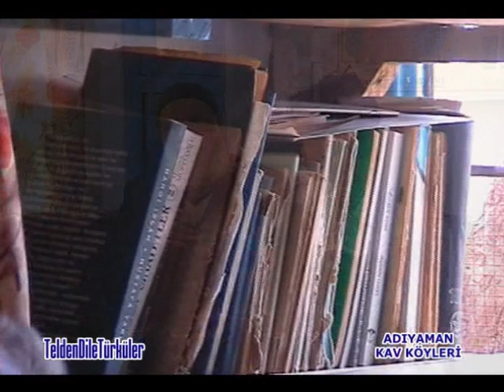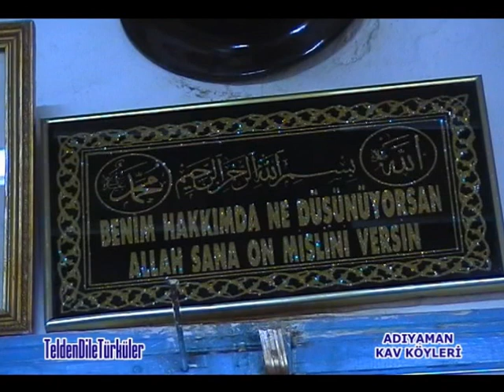Erkan Korkmaz ile Telden dile Türküler - Kav köyleri Adiyaman (2008)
Erkan Korkmaz ile Telden dile Türküler - Kav köyleri (2008)
(Pinaryayla-Artan / Adiyaman )

Hazırlayan: Erkan Korkmaz
Kamera: Uğur Emül - Kenan Ekici - Ercan Ekici